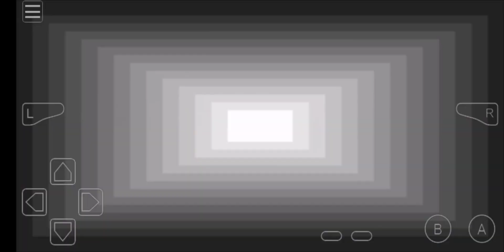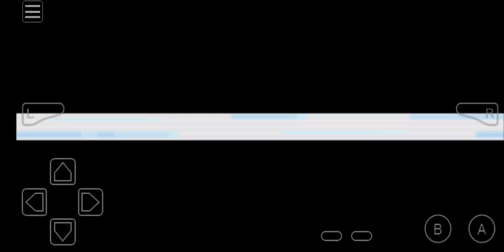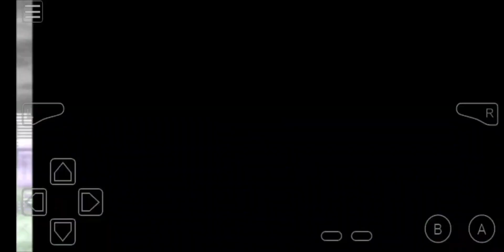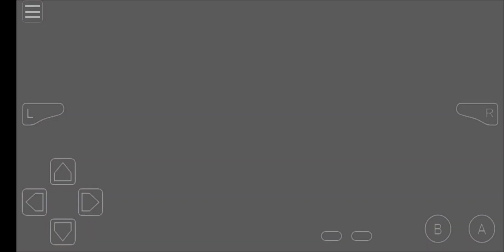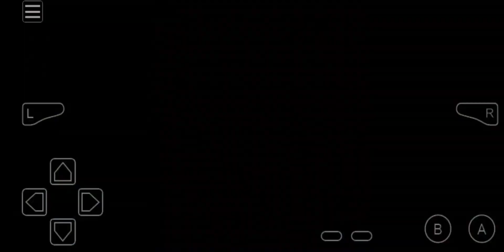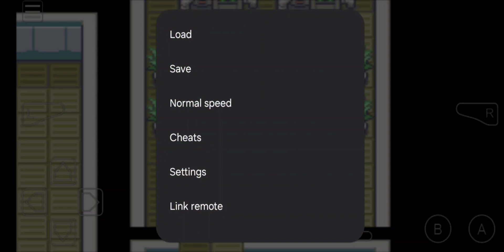It's time to scope out the hideout! Gen 1 part 5 of Pokémon! I go up against the boss!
I hope the tile spinning doesn't make anyone dizzy!